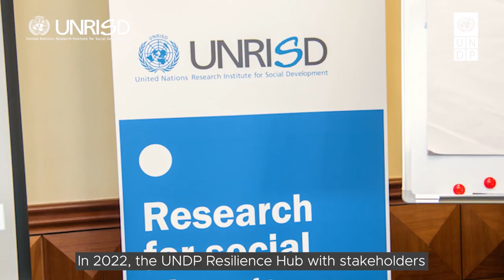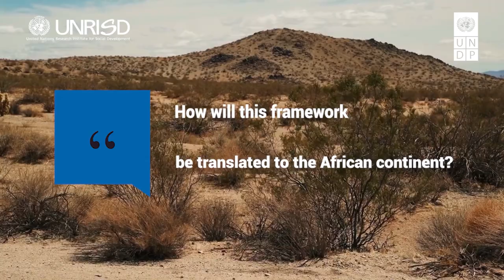Roots of African Resilience: The Resilience Framework for Africa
The UNDP Resilience Hub & UNRISD held a consultation meeting on 1-2 December 2022 with the African Union Commission and partners to finalize a Resilience Framework for Africa to help sustain progress towards Agenda 2063 and the SDGs. Watch the video to learn why resilience is critical for Africa.